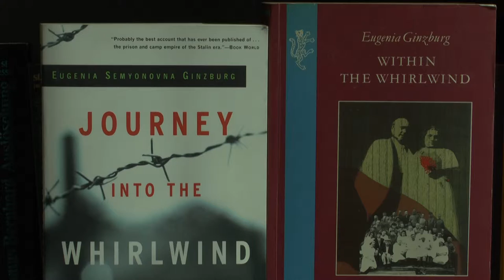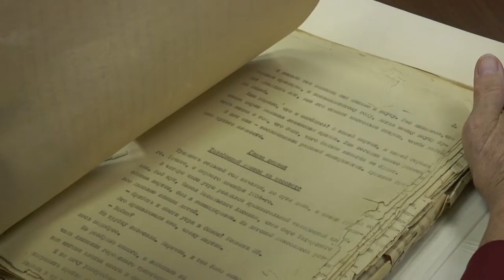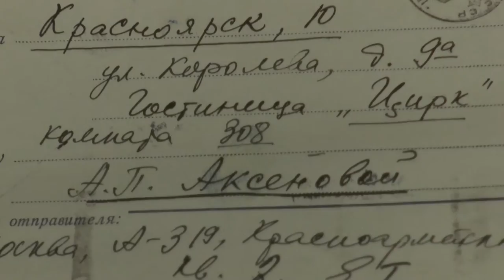Evgeniia Ginzburg and Antonina Axenova Collection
In 2015, the Evgeniia Ginzburg and Antonina Axenova Collection was opened to students and researchers in the Universityof Notre Dame, South Bend. The collection consists of several parts. The most important part revolves around Evgeniia Ginzburg (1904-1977), who spent 18 years in the Stalin GULAG and who chronicled those years in her memoir translated into English as: Journey into the Whirlwind and Within the Whirlwind. Another part of the collection revolves around Antonina Axenova, who was born in the Kolyma camps and who was adopted by Ginzburg in 1949.